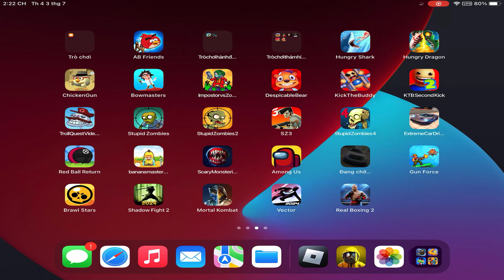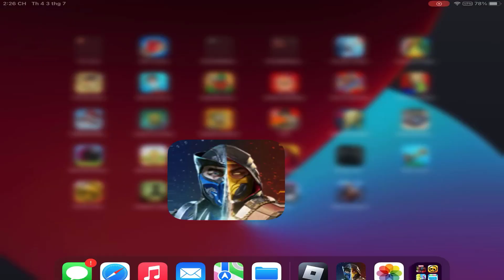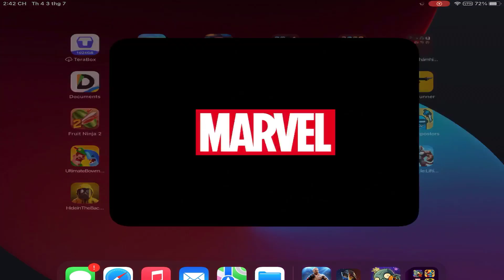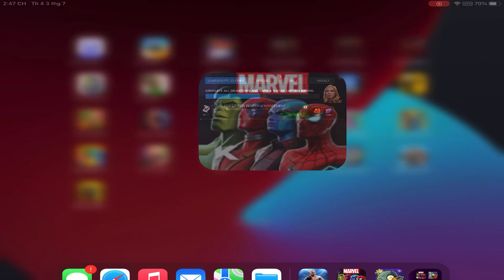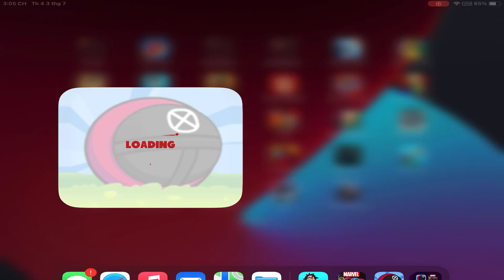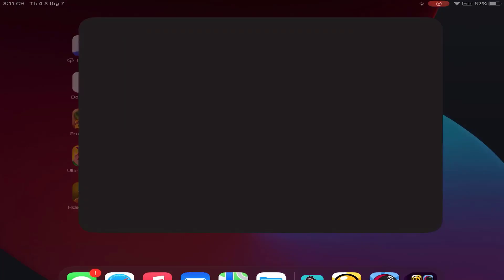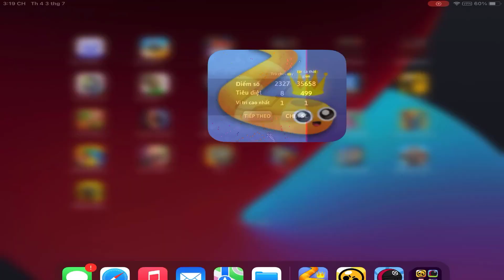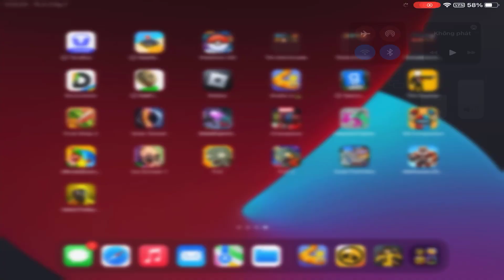Motal Kombat,Real Boxing 2,Champions,Browmaster,Red Ball 4,Brawl Stars